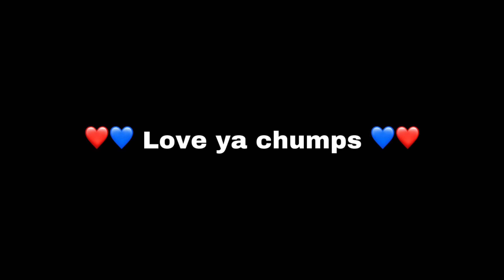Going Back to Target After Being Banned for a Year!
The Chumpy Twins go back to Target after being banned for a year... Last year, we got banned from every Target in the world. But, times up Target, we're back now! In this video, we did pranks and messed around in Target. Did we get banned again? Watch and find out! We had a lot of fun filming this prank / vlog. More pranks / vlogs coming soon... Enjoy!

~ Chumpy Twins :)